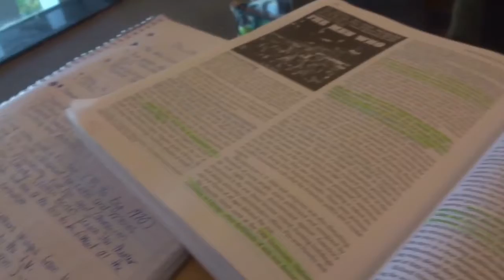COLLEGE VLOG #3 | ITS CRUNCH TIME!!!!// KEEPING UP WITH CHIC MO'NIQUE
Thanks for tuning into this vlog! The semester is whining down and its crunch time!..in the mean time UCF offered free tickets to Universal Studios  to all students so i had to take advantage of the opportunity!